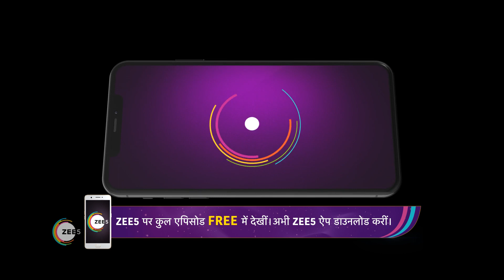Acharva Chhathi Maayi Ke | Ep - 90 | Feb 28, 2023 | Best Scene 1 | Zee Ganga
Popular Zee Ganga serial Acharva Chhathi Maayi Ke
The serial is about a goddess. Moved by her devotion, Goddess Chhathi decides to help Mithi as she refuses to back down despite the hardships created by her adoptive family in finding her long-lost mother, Janaki.